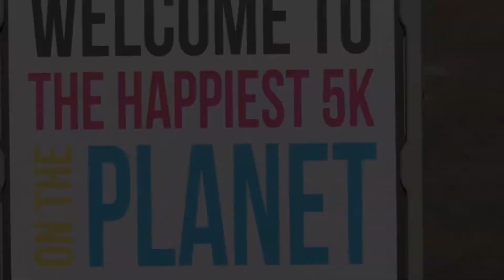The Color Fun Run Jeddah KSA 2019 EXCITING?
A day with full of colors, kindness and happiness. A first time experience. Send happiness to everyone..
color run color fun
color run 3d fun run